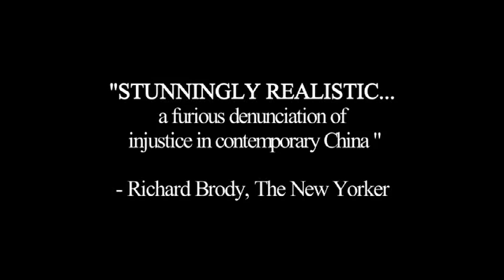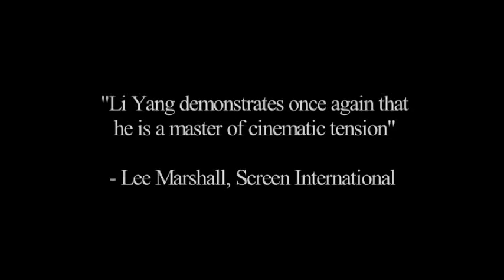Blind mountain (盲山, 2007) de Li Yang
Bande annonce de Blind mountain (盲山, 2007) de Li Yang